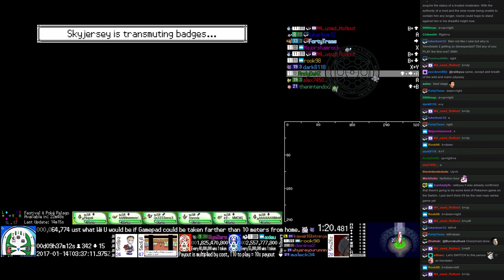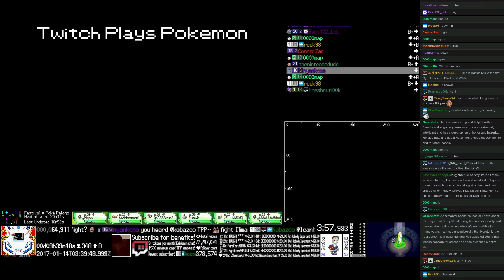TPP Waning Moon